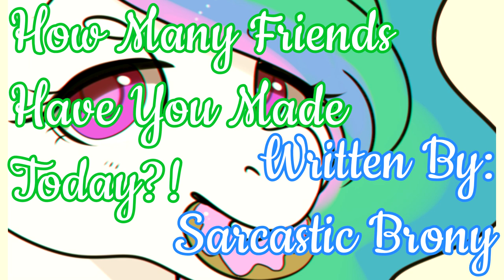How Many Friends Have You Made Today?! [Chapter 10 - Part 1] (Fanfic Reading - Anon/Sweet MLP)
Sarcastic Brony has the first part of Chapter 10 for you, and it's so sweet! Come and see it!

Developer: Gearbox Software, Publisher: 2K Games
Composers: Jesper Kyd, Cris Velasco & Sascha Dikiciyan, Raison Varner

A Very Special Thank You To Our Generous Donators!:
Magazine⁴ [20 Dollars - Monthly]
NeedZALife [5 Dollars - Monthly]
vonnovel [1 Dollar - Monthly]

Luna said Fortnite! Err wait. Oh, it's fortnight!